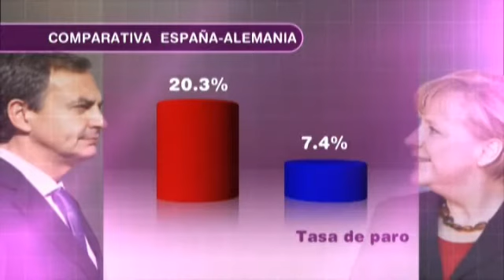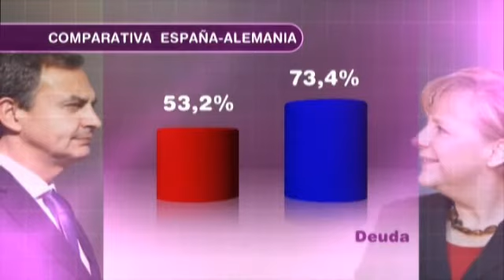Algunas diferencias entre las economía española y la alemana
En las escasas 6 horas que Merkel estuvo Madrid, España ha intentado absorver todos los detalles sobre el funcionamente del mercado alemán. Y no es para menos. Mientras los demás se pelean con el paro, alemania recluta a trabjadores; cuando todos intentan frenar sus caidas, el país germano crece, y en un momento en el que el proyecto europeu suscita dudas, la canciller se presenta como solución. *+Y es que basta con hacer un pequeño ejercicio de comparacion para entender las drasticas diferencias entre las 2 economias.*+En el último ejercicio el PIB alemán crecio un 3,6%, el mayor incremento en los últimos 20 años. España cerró el 2010 en recesión. *+Si hablamos de la renta per capita, la de nuestro país se situaría en los 23 euros, mientras que en alemaña a cada ciudadano le correspondería 29 euros. *+Cuando comparamos las apabullantes cifras del paro, las diferencias son todavía más llamativas: 13 puntos separan las tasas de desempleo de los 2 paises. *+Hablando de deficit público, el de españa se situa en el 11%, mientras que el germano ronda el 3. Son tambien los alemanes los más endeudados: Un 73%, frente a los 53% de españa. Pero merkel no se ha ido sin dejarnos la clave de su exito. La receta, segun la canciller, es no gastar nunca más de lo que se gana.